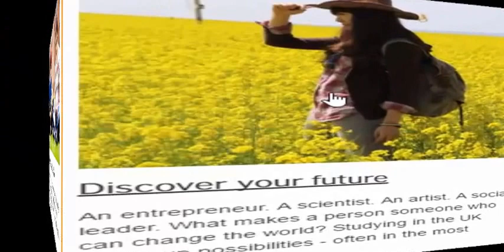Online Education (Teacher Education) Degree Program Options (part-36)